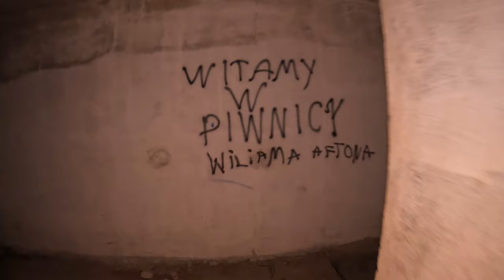OPUSZCZONA INWESTYCJA W GÓRSKIM KURORCIE @BIEGAMPOWSI URBEX Niepokojące znalezisko...